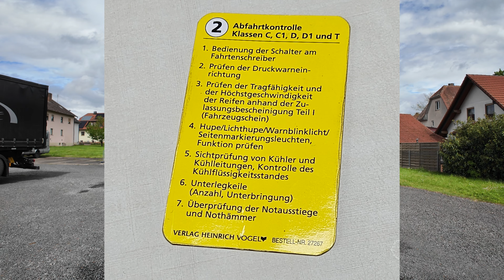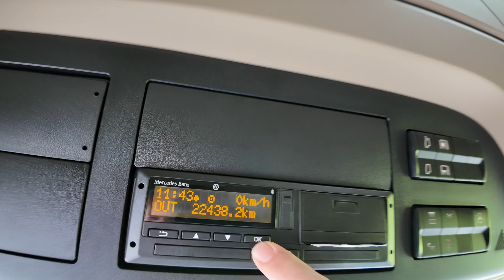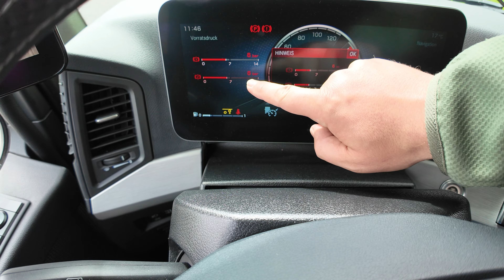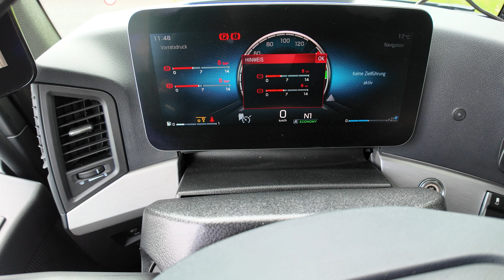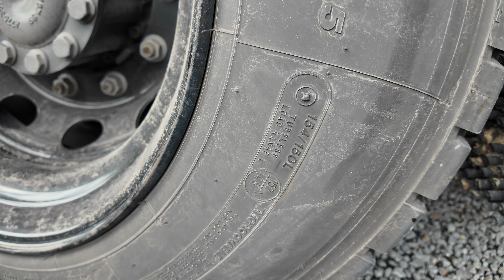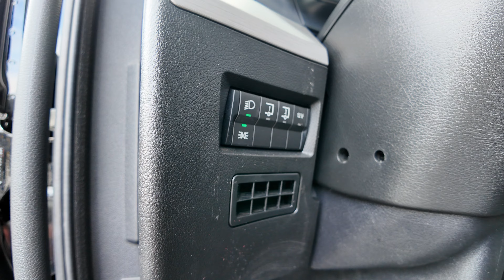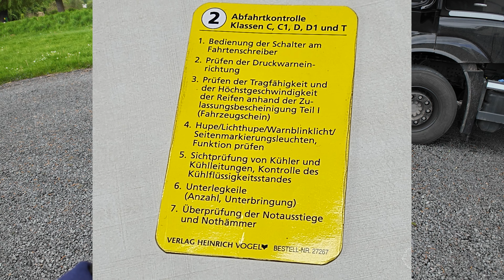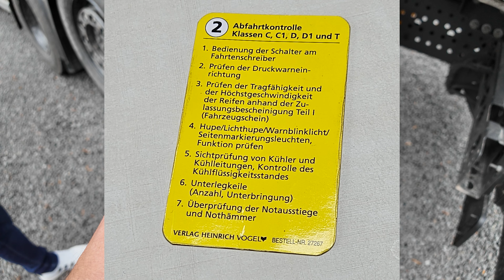Abfahrkontrolle Karte 2 LKW/Klasse C/C1 Führerscheinprüfung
00:00 Karte 2
00:10 Bedienung der Schalter am Fahrtenschreiber
04:29 Prüfen der Druckwarneinrichtung
07:38 Prüfen der Tragfähigkeit und der Höchstgeschwindigkeit der Reifen
anhand der Zulassungsbescheinigung Teil 1 (Fahrzeugschein)
12:28 Hupe, Lichthupe, Warnblinklicht,Seitenmarkierungsleuchten: Funktion
prüfen
15:08 Sichtprüfung von Kühler und Kühlleitungen, Kontrolle des Kühlflüssigkeitsstands
17:59 Unterlegkeile (Anzahl, Unterbringung)